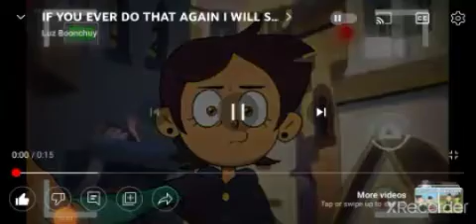the owl house +the three stooges characters?